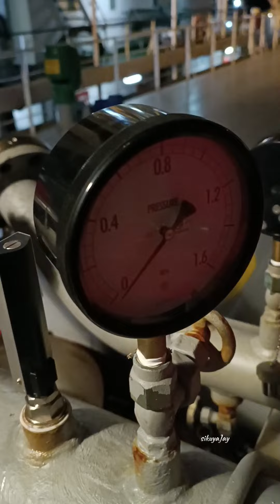ang gasoline station ng mga Marino 😁😁